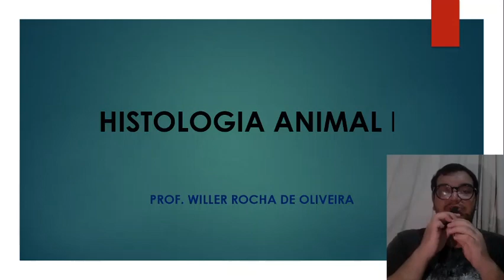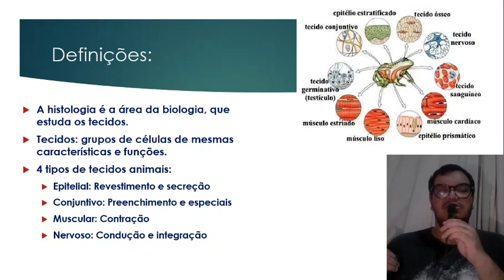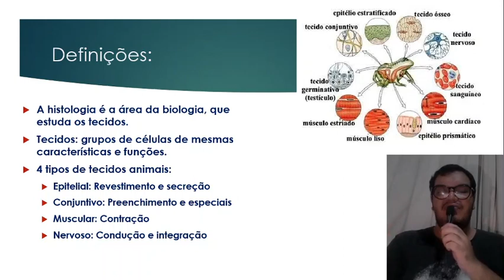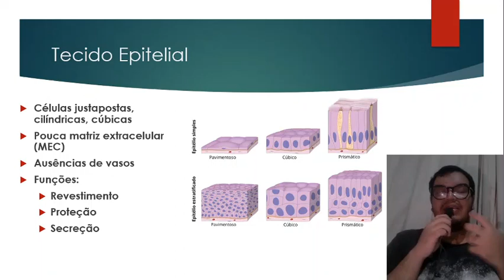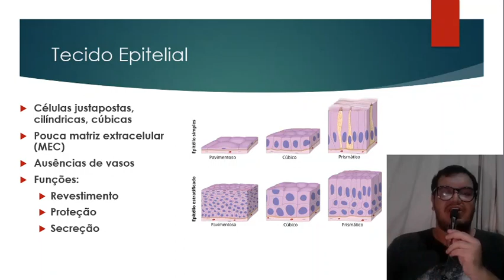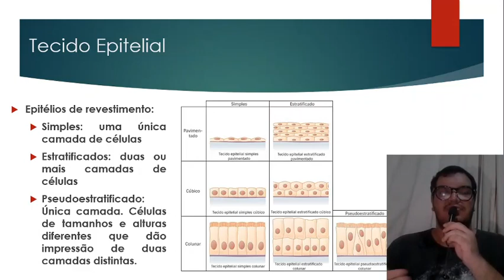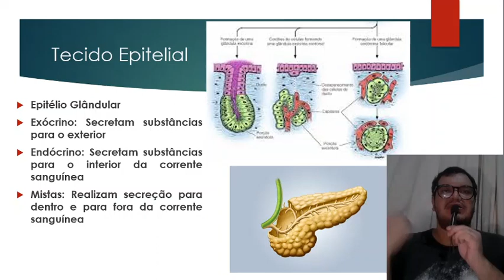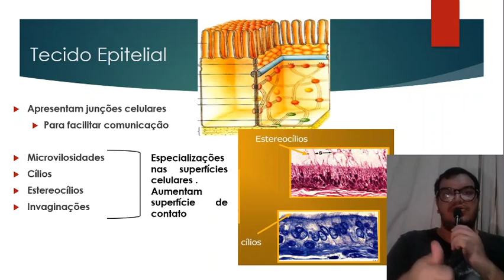28 de maio de 2020(2)